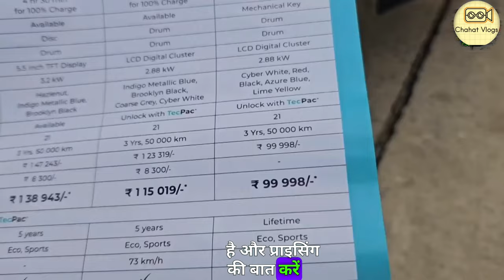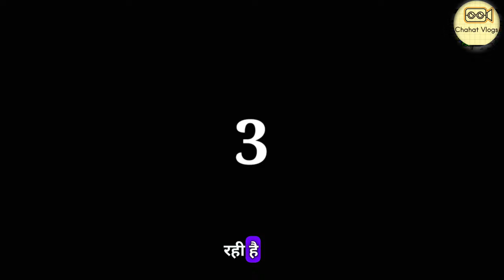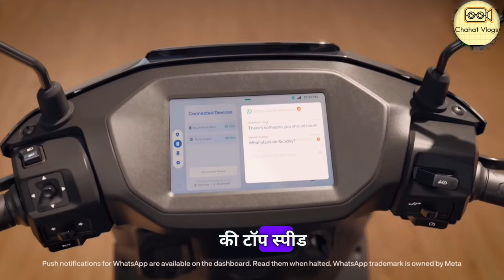Top 5 electric scooter 2024 | Electric scooter review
Top 5 electric scooter 2024 | Price, Range, Review | Best Electric scooter